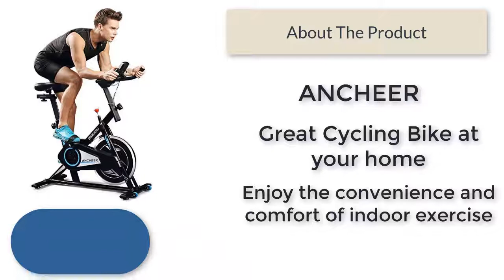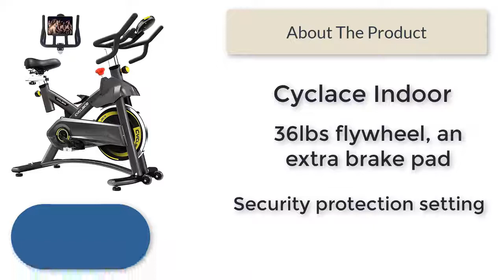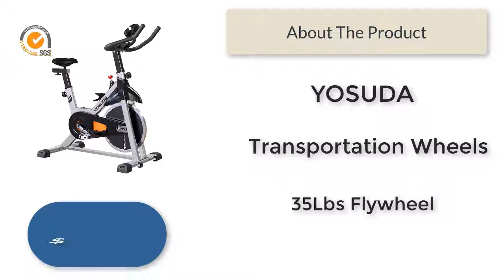best spin bikes - best spin bikes in 2019 - top 5 best spin exercise bikes